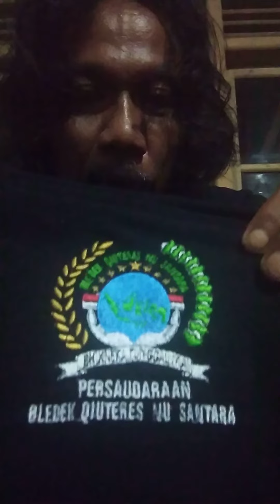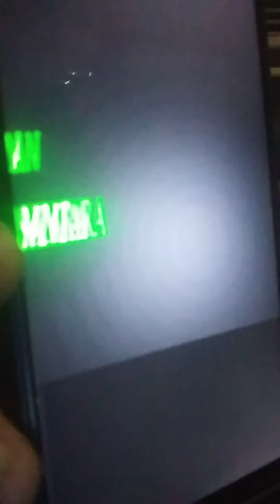wong deso, VIRAL IKLAN PRODUK PRIBADI, OK BRO